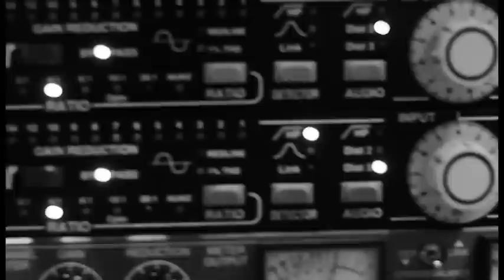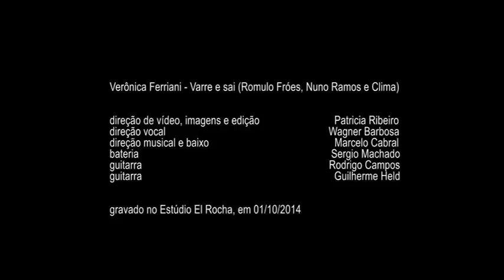Varre e sai - Verônica Ferriani (Estúdio)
Verônica Ferriani canta "Varre e Sai", single da turnê De boca cheia, do álbum Porque a boca fala aquilo do que o coração tá cheio, gravado em 2014, nos estúdio El Rocha, em São Paulo.

A cantora e compositora Verônica Ferriani canta Varre e sai, música de Romulo Fróes, Clima e Nuno Ramos, no Estúdio El Rocha, lançado como single durante a turnê 'De boca cheia', de seu disco 'Porque a boca fala aquilo do que o coração tá cheio'.

Ouça "Aquário", o novo álbum de Verônica Ferriani!